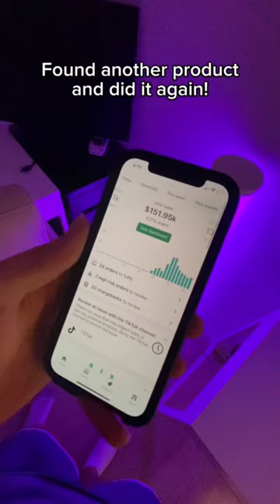My full dropshipping journey so far!